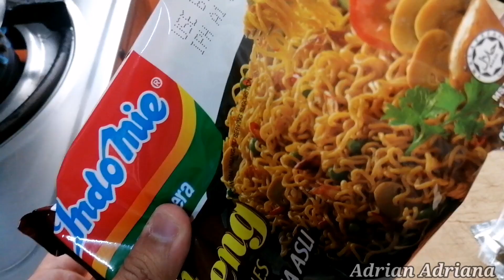Indomie Ala Samyang Cheese ||Ala Korea Mudah Cepat Dan Sedap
Assalamualaikum
Terima kasih kepada semua yang sudi singgah ke channel kami dan menyokong kami,
Disebabkan kes Covid masih lagi tinggi di Malaysia semua sesi persekolahan ditutup kecuali yang mengambil peperiksaan..

Jadi ank - ank pun rajin lapar bila di rumh saja jom cuba resepi mudah simple sedap tak mahal,, Menu yang saya kongsi kan indome ala samyang cheese.

*Maaf jika gambar bergoyang ank dara saya  Adriana jadi juru camera

Bahan-bahan
2 Pax Mi segera Indome
2 Slices Cheese
2 Biji Cili merah
3 Batang  sosej
1 Biji Cili hijau
2 biji telur rebus
AIR secukupnya
Bijan mengikut selera

Cara - cara
✨Sediakan periuk mengikut kuantiti mi segera.
✨Buka api, Masukan air secukupnya tunggu sehingga air mendidih Masukan meggi.
✨Kacau sebati sehingga meggi lembut jang terlalu lama 2mint sahaja.
✨Tutup api tos kan air mi segera, asingkan di dalam mangkuk
✨Guna pan nonstick utk mengelak mi melekat pada kuali,
✨Masukan perancah  mi segera dan sosej msk sehingga naik bau. Perlahnkn api
✨Masukan mi segera kacau sebati. Masukan slices cheese leraikan supaya cheese tersalaut semua mi tadi.
✨Bila cheese sudah cair masuk bahan hiasan cili, bijan dan telur
❤️ Siap untuk di hidang❤️

⏰TIME STAMP ⏰
00:00 intro indomie Ala Samyang
00:42 Bahan-bahan
01:13 Masukan Air masak sehingga mendidih
01:42 Masukan me segera
02:19 tos kan meggi
02:31 asingkan perencah mi segera
03:42 potong sosej
04:17 potong cili
04:56 panaskan pan
05:03 masuk perancah
05:32 Masukan sosej
06:32 Masukan mi segera
07:51 Masukan cheese
10:00 Masukan cili
10:09 taburkan bijan
10:26 hiaskan telur
11:00 siap utk di hidang
11:47 end

🔔Pastikan anda set kan butang Loceng  kepada (All) untuk mendapat notifikasi baharu dari video Adrian Adriana. Sebarang dan cadangan anda kami sangat hargai 😊

🎬 Production Credits
✍️ Edited by: @Adrian Adrian
📷 Filmed by: @Adrian Adriana
🎥EDITOR Apps: @Kinemaster
🎶Credit Music :youtube library

About Me:
Adaria Adriana is a youtube that will share various Cuisine, memories, games, vlog, travel, mukbang.Serba sedikit tentang keluargs kecil kami membuat video untuk youtube berkongsi segala kenangan kami untuk tontonan ank - anak bila besr, Terdapat juga resepi masakan harian kami, mukbang bersama Adrian Adriana , travel, memancing, petua dan lain - lain. Di harap anda semua terhibur dengan video kami dan menyokong kami untuk kami bersemangat membuat video baru.